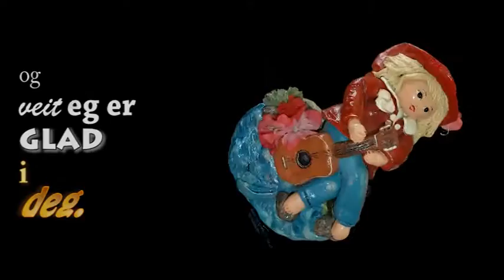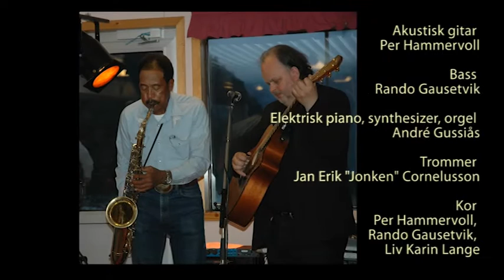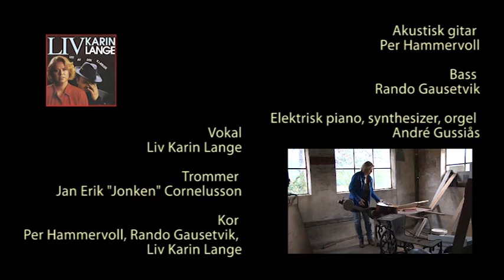Blå Sko - Liv Karin Lange og Per Hammervoll - Litt av din kjærleik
Innspilt i Lydkjeller'n i Ålesund i november 1993. Utgitt på CD'en "Litt av din kjærleik" i 1995 med Liv Karin Lange. Tekst: Liv Karin Lange, melodi: Liv Karin Lange og Per Hammervoll.